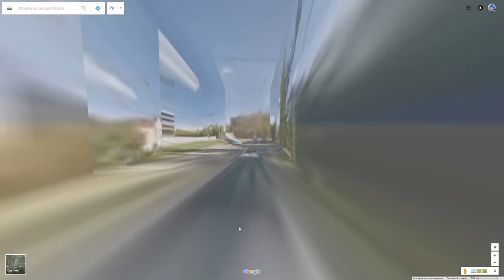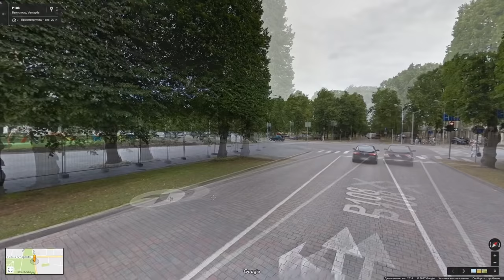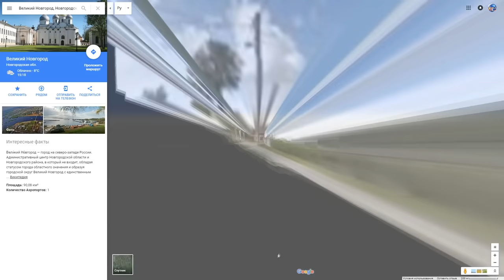Латвия и Россия - сравнение.Вентспилс - В. Новгород. Latvija - Krievija. Latvia - Russia.(eng subs)